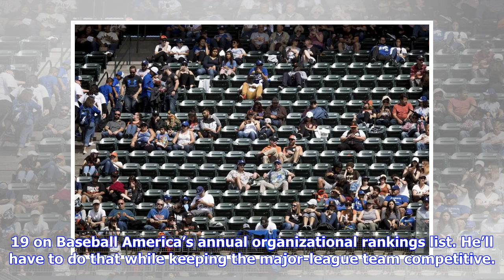Giants steal Farhan Zaidi away from Dodgers to run their baseball operations department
The San Francisco Giants get better in two ways Tuesday. The team not only hired Farhan Zaidi as its next head of baseball operations, but it took talent away from its biggest rival. Zaidi will leave his post as the Los Angeles Dodgers general manager to join the Giants, according to Hank Schulman of the San Francisco Chronicle.  The team is expected to announce the move Tuesday night. The 41-year-old Zaidi is known for embracing statistics. He got his start with the Oakland Athletics, working h...